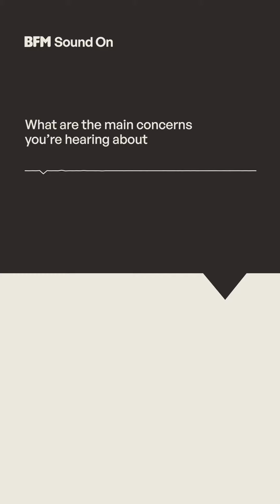Dear EC, Stop Making Life Difficult For Overseas Voters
Malaysians living overseas have only 24 hours left to register as postal voters! Remember to sign up for a MySPR account, and apply for postal voting through your account.

The nation may remember how Malaysians globally banded together to bring their votes back for GE14, some even going to the extent of paying exorbitant amounts to take last-minute flights to Malaysia, after receiving their ballots only a couple of days before polling day.

Not to mention, with automatic registration in place and the voting age lowered to 18, Malaysia has seen a surge in eligible overseas voters for the upcoming general election. But the same question remains: Will overseas voters be able to get their ballots back home in time for GE15?

We spoke with Tharma Pillai, co-founder of UNDI18, on the organisation's game plan to help bring ballots home, along with Nirmala Devi Windgaetter, secretary-general of Global Bersih. Postal voters Asha Ganesan, Lubna Khadijah Adnan, and Ahmad Farhan Suzaki also shared their thoughts with us.

Listen to the full conversation here!

🎙️ Why I Vote #2: Postal Voters